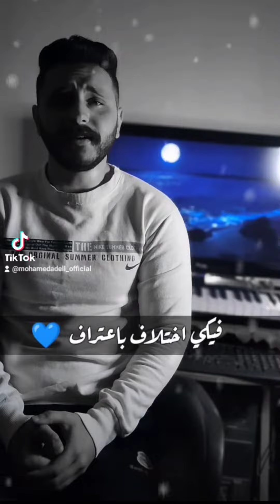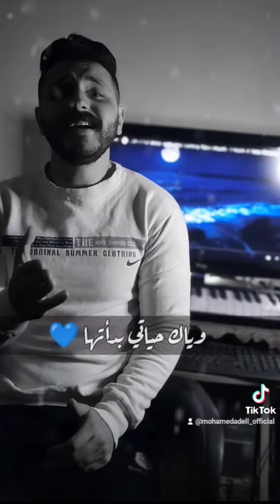Mohamed Adel - Ser Elsa'ada ( Piano Version ) / محمد عادل - سر السعادة